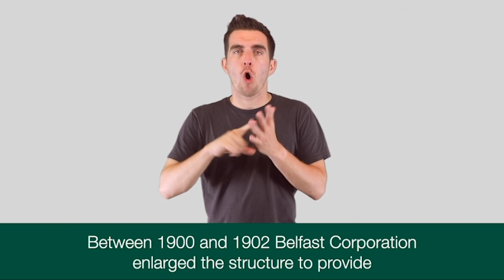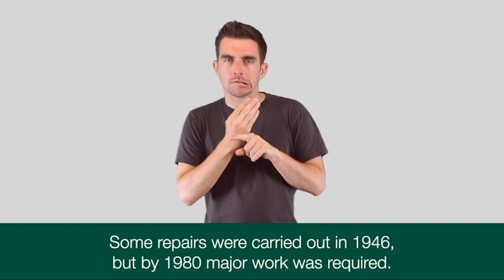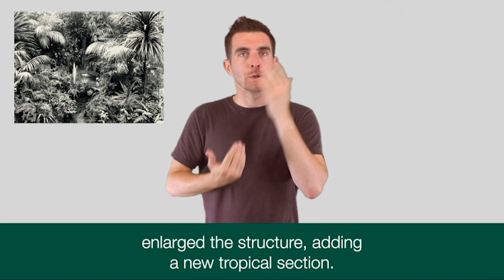6 2a British Sign Language